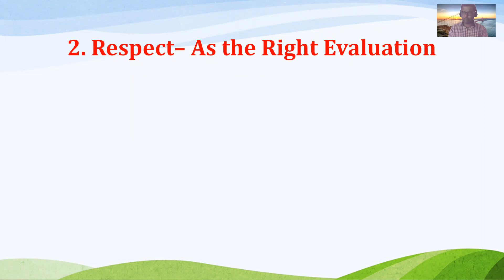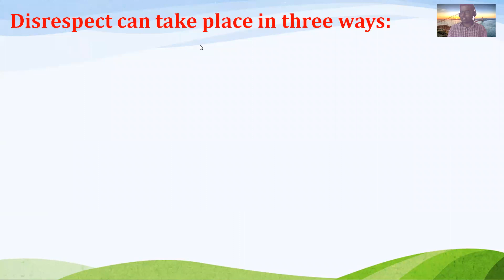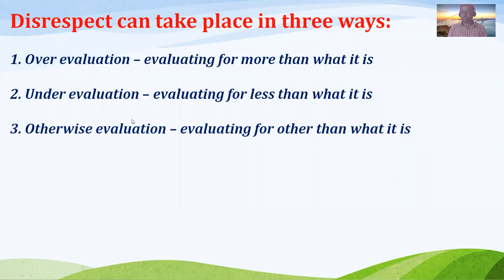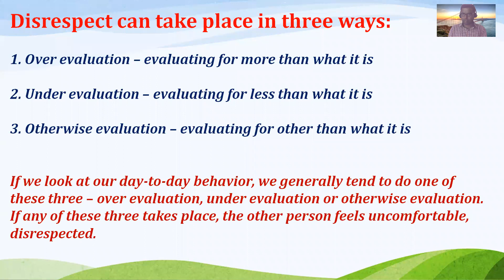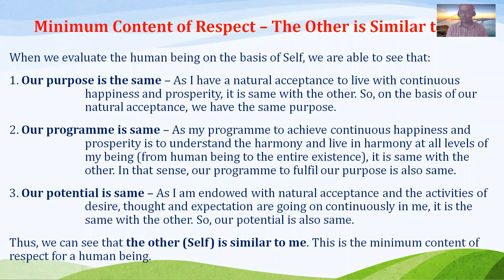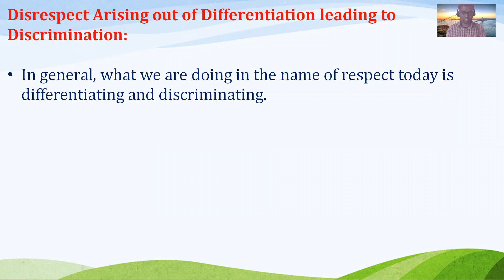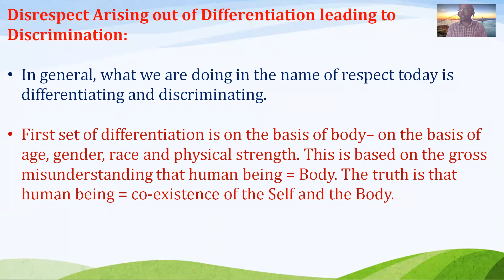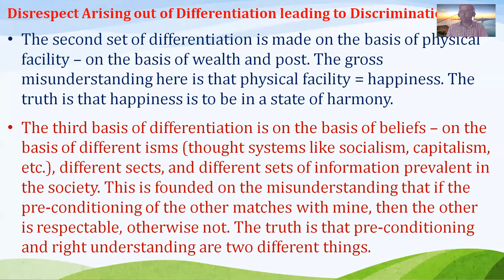UHV 03 04 2021 Div C ABC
Respect In relationship